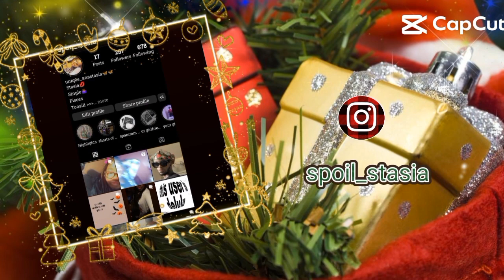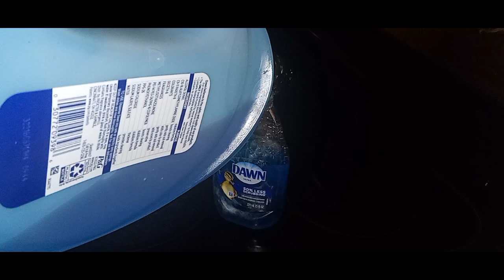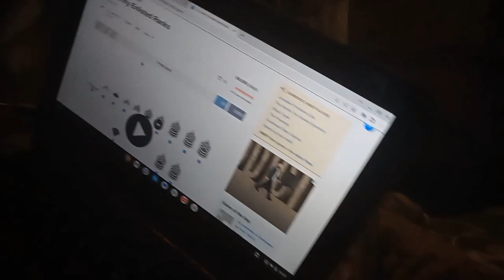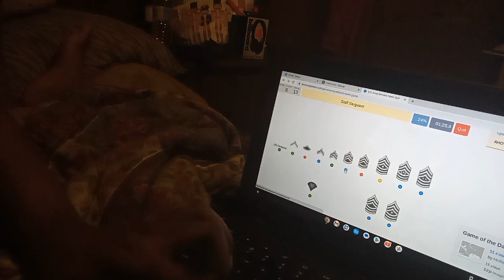VLOGMAS day 13